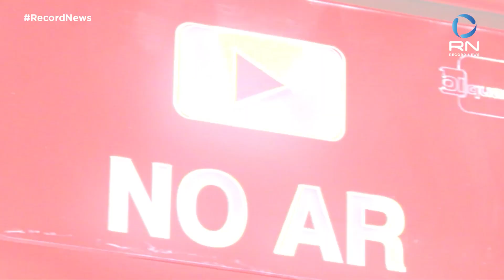Mãe e filha em moto quase são atropeladas por carreta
Uma mãe e uma filha que estavam em uma moto, por muito pouco, não foram atropeladas por uma carreta quando a motocicleta arrancou de repente. Nas imagens é possível ver que a roda do caminhão passa muito perto da cabeça da criança.